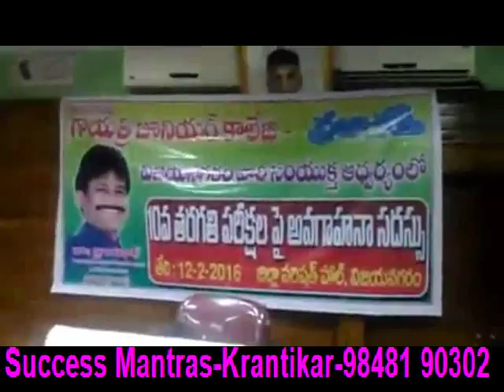Success Mantras for Success-(Telugu)-KRANTIKAR -PSYCHOLOGY & HYPNO THERAPY